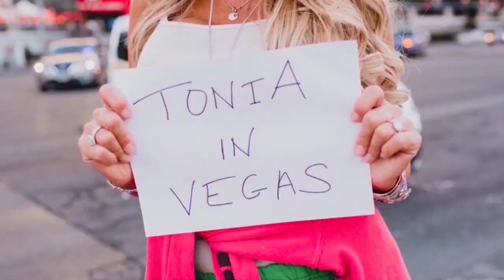Bally's Hotel & Casino ON The Las Vegas Strip! Cheap Hotels!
- We are the #1 Las Vegas discount travel members only website for huge discounts on hotels, flights, dining coupons and more. Anything you want to know about Las Vegas travel, airfare and discount car rentals. And when you become a member, we offer some of the the lowest prices on all Las Vegas Hotels! We beat Priceline, Expedia, Orbitz, Travelocity and Vegas dot com (most of the time) when you become a travel member.

Become a member and stay in 4 star hotels for 2 star prices!

TONIAINVEGAS.COM PROGRAM FEATURES AND BENEFITS
Deals only available to our private member group
One-stop-shop travel discount network—
hotels, car rentals, activities, and flights
More than 850K hotels AND RESORTS worldwide
Price comparisons with other vendors (including Expedia and Travelocity)
Free cancellations on most hotels
Free cancellations on car rentals
Book now or pay later car rental option
200+ airlines including low cost carriers (e.g., Southwest Airlines)
Up to $60 off Disney tickets
Discounted worldwide Universal Studios,
SeaWorld, and other theme park tickets
Verified customer star ratings
16,000 plus activities
Friendly and responsive 24/7 USA customer service
Paperless confirmation
Star ratings and Trip advisor reviews
No hidden fees or contracts
BBB Accredited with A+ rating
Hotels: 70% brand. 30% boutique.

Major fun, huge savings, hotel discounts and awesome vibes. That's exactly what you will get here!
​I am a Vegas local and I am here to help you find the perfect hotel that fits your personality at the lowest prices.

If I look familiar to you, it's probably because you have seen me on TV. I am a cast member on numerous reality TV shows and I have been featured on ABC, NBC and CBS and I am a celebrity business and talent manager.

I absolutely love living in the city of Las Vegas. There is no place like it in the world and I want you have the most amazing Vegas vacation ever!

I have connections with some of the biggest brands in the country to help make your Vegas dreams come true. Think of me as your Your personal Las Vegas Concierge. Let's get started!

Watch as I explore the amazing city of Las Vegas to show you everything that Vegas has to offer.

I want to save you some money and help you have the greatest vacation of your life!
Choosing a hotel in Las Vegas can be tricky. It all depends upon what type of vibe you are feeling. Picking the right show can be tough as well, that's why i'm here to guide you. Think of me as your personal tour guide throughout the city.

There are so many amazing things to do and see in Vegas and I want to help you make the right choices that fit your personality, exactly!

You will also get savings and discounts on some of the biggest brands in the world that I have connected with to help you save money and get direct access to sold out shows not only in Las Vegas, but across the entire country and international flights and destinations!

Prices shown vary depending upon dates and availability. Most hotels add resorts fees and taxes to the price of the room that will be paid directly at the hotel you booked.

Please note: Prices shown vary depending upon dates, availably and more. This is an example of prices in 2022.

Please Note: Dates & availability on hotel room prices vary and can be lower or higher than the price shown in this video. you can start searching the best Las Vegas Hotels discounts and start saving instantly. PRICES DO NOT INCLUDE THE HOTEL RESORT FEE THAT WILL BE PAID AT THE HOTEL DIRECT FOR BOTH RETAIL NON MEMBER TRAVEL BOOKING WEBSITES AND OUR MEMBERS PRICES SHOWN. THIS IS THE INDUSTRY STANDARD FOR MOST TRAVEL BOOKING WEBSITES.

Some hotels do not charge resort fees. Please make sure that you check with each hotel prior to booking to get the full fees and prices that will be paid directly at the hotel at check in.